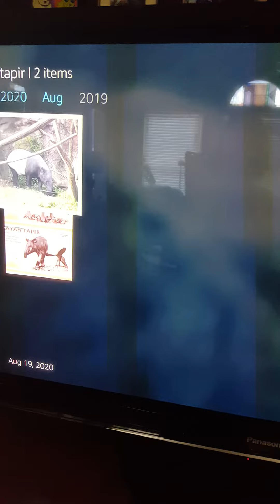February 16, 2021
fav zoo pics